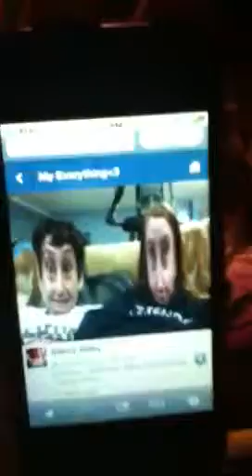HAIRY CHEWBACCA LEGS!?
Sleepover with some of my friends just chillen in her basement when I realise my friend must be related to chewbacca with her hairy legs lmfao and showin funny pics of her boyfriend tehe yeah u wish u were us ;)